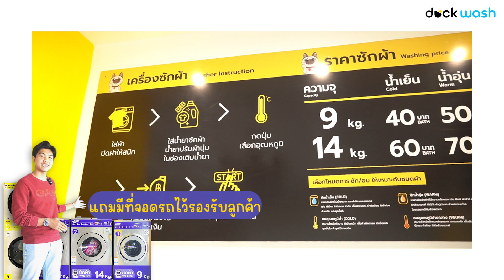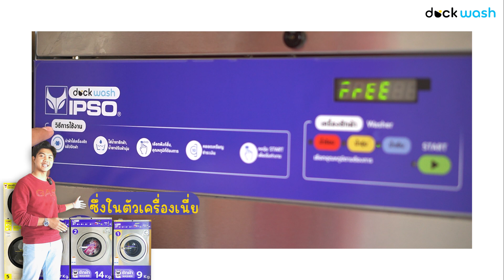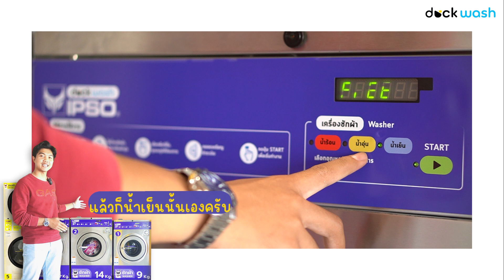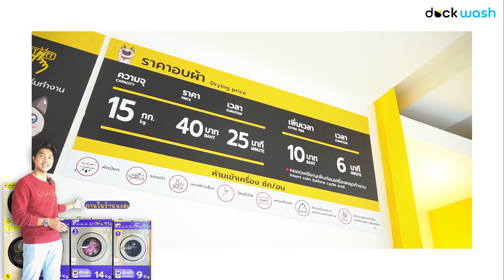ร้าน SS 888 wash&dry ร้านสะดวกซัก 24 ชม.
เปิดเเล้ววันนี้ ตำบลบ้านเก่า อำเภอพานทอง จังหวัดชลบุรี
ร้านตั้งอยู่ ต้นซอย ทางเข้า หมู่บ้านนิรันดาอมตะนคร และติดกับแกรนด์โฮม
เปิดเเล้ววันนี้บริการ 24 ชั่วโมง
เครื่องอุตสาหกรรมจากสหรัฐอเมริกา IPSO เครื่องสวย ทันสมัย น่าใช้งาน สุดๆ
มาเลยมาซัก - อบ 24 ชั่วโมง สะดวกสบายสุดๆ
พิกัด : ต้นซอย ทางเข้า หมู่บ้านนิรันดาอมตะนคร และติดกับแกรนด์โฮม
✅ กำไรสูง คุ้มทุนเร็ว ไม่ต้องเสียค่าธรรมเนียมต่างๆ
✅ ดำเนินการครบวงจร ตั้งแต่แนะนำทำเล บริการหลังการขาย จนประสบความสำเร็จ
✅ ประสบการณ์ในธุรกิจด้านเครื่องอัตโนมัติมากกว่า 10 ปี
✅ ผู้จำหน่ายโดยตรงจากโรงงานผลิตเครื่องซักผ้าและเครื่องอบผ้าแบรนด์อันดับ 1 ในยุโรป
✅ เป็นผู้คิดค้น และผลิตเครื่องแลกเหรียญ และเครื่องจำหน่ายสินค้าอัตโนมัติ ฯลฯ ที่ใช้ในร้านสะดวกซัก
✅ ระบบบริการจัดการร้านที่ทันสมัย รองรับทุก Platform
✅ ผู้พัฒนาและให้บริการชำระเงินด้วย Thai QR ( duck pay )
Make your the best laundromat by duck wash.
เนรมิตร้านสะดวกซักที่ดีที่สุดของคุณกับ duck wash